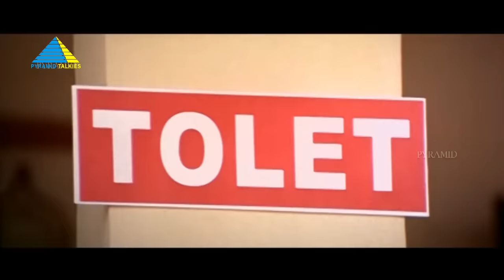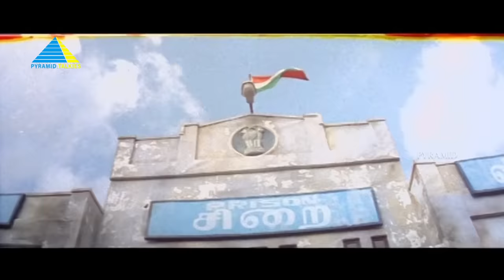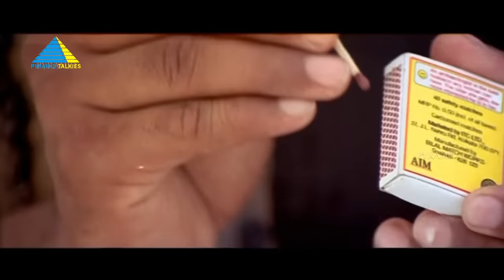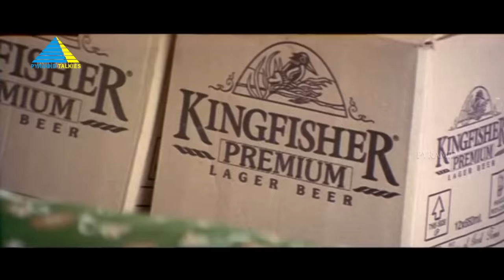எனக்கே Rowdy-நா பயம் டா🤣| Ethiri Movie Compilation | Madhavan | Sadha | Vivek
Subramani poses as a goon to evict bachelor tenants from a Brahmin's house but instead helps one of them kidnap his lover from her marriage. However, chaos ensues when he kidnaps the wrong girl.

Written by K. S. Ravikumar, Kamalesh Kumar
Produced by G. V. Prasad
Starring Madhavan, Sadha, Rahman, Kanika, Vivek
Production company Damini Enterprises
Distributed by Mars Entertainmaent Group